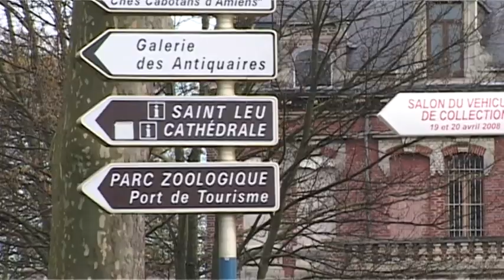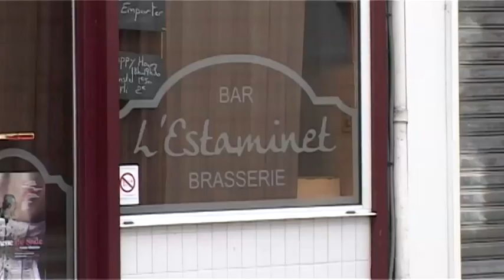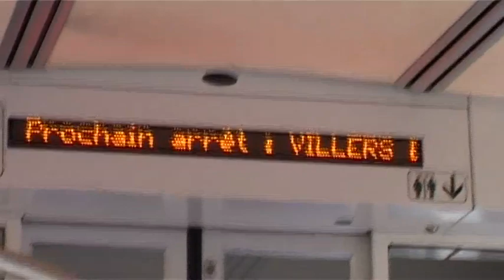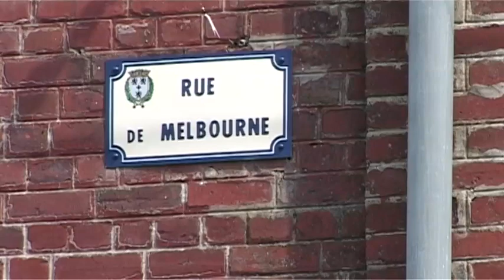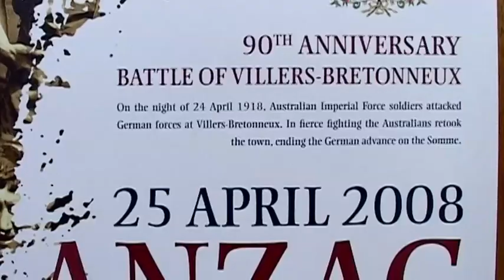Villers Bret - Anzac part 3 'City of Amiens'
The city of Amiens in northern France was a centre of activity for Australian troops during 1916, 17 & 18. Presenter gary 'Tex' Houston walks around the sites and explains the strategic importance of the city , particularly in between March and August 1918.